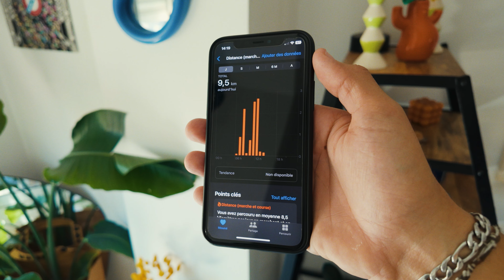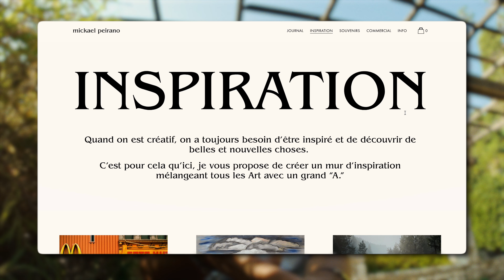S'inspirer durant l'été en tant que photographe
Aujourd’hui, je vous partage mes inspirations créatives durant les longues et belles journées d’été.

Les Musique utilisées pour la vidéo :

- Kylie Dailey - Be Enough

Si tu veux me suivre sur les réseaux et en découvrir plus autour de mon travail :

 🖼️  Mon shop si tu veux acquérir un tirage d'art issu de mes aventures :